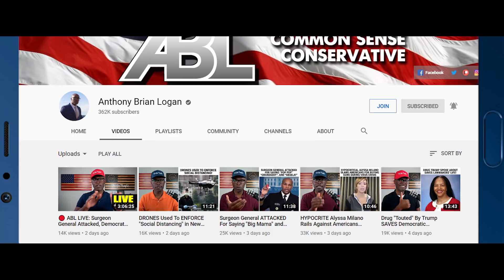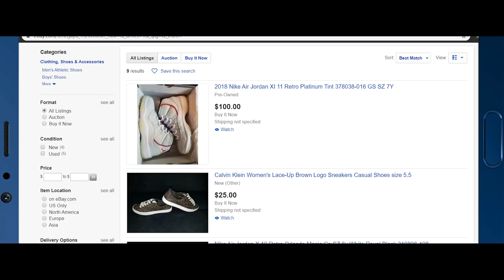When "SWIRLERS" Try to Talk Black But Sleep White & It Goes Wrong: (Jerome Adams)